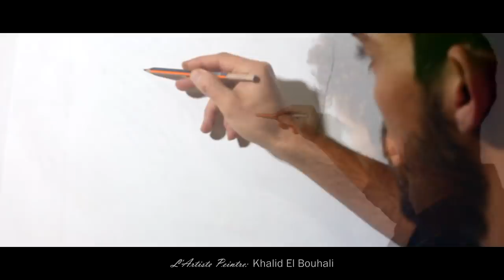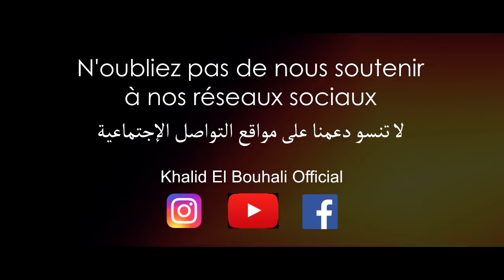الفنان سعد المجرد بالمسمار و الخيط - saad lamjarred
Photographe et Montage : Youness Hmaimou
prod: HMaimouProd